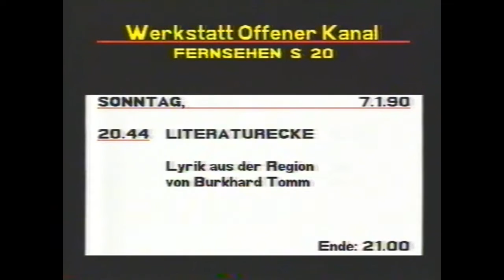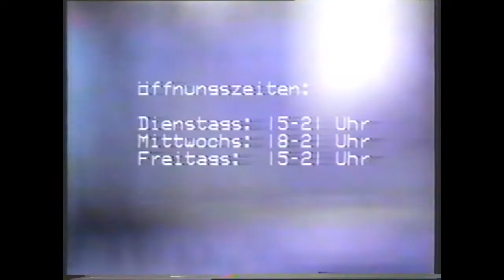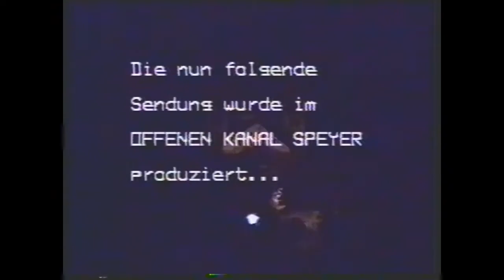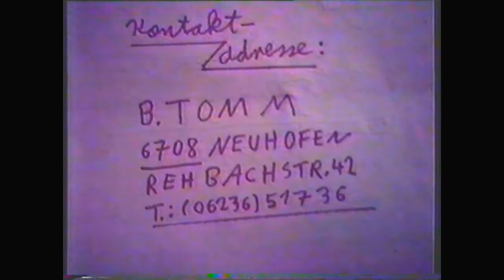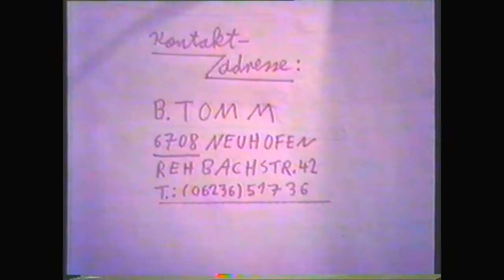Literaturecke 1990 mit Burkhard Tomm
Kürzlich gab es ja etwas aus der "Kreidezeit des Internets" von mir (1995)...
Aber. Es geht noch früher. :-)
Paläozoikum würde ich sagen. :-)
Anfang 1990. Ok, da war ich noch nicht im www.
Aber im "Färnsääähen"!
Ein wenig peinlich? Vielleicht, mag sein. Aber ein Zeitdokument.
Und: zu den meisten Texten stehe ich inhaltlich auch heute noch.
MfG
Burkhard Tomm (-Bub)
aka
BukTom Bloch

P.S.: Geändert habe ich eigentlich nichts.
Allerdings habe ich die Intro-Musik gegen Musik von Youtubes Gnaden ausgetauscht... dies anhand gewisser nicht so optimaler Erfahrungen mit derlei. Ansonsten aber original!